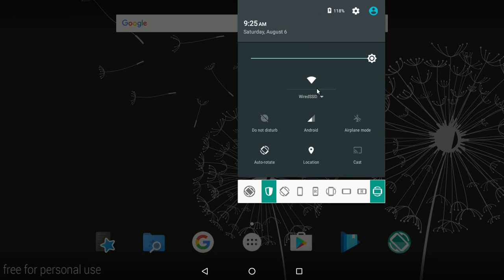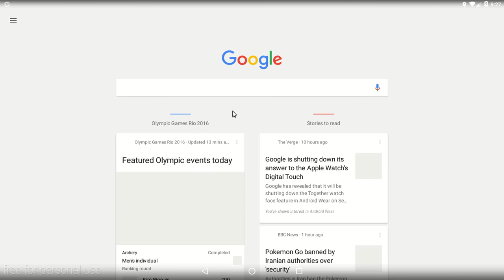Genymotion Andorid 6.0 Marshmallow on Ubuntu